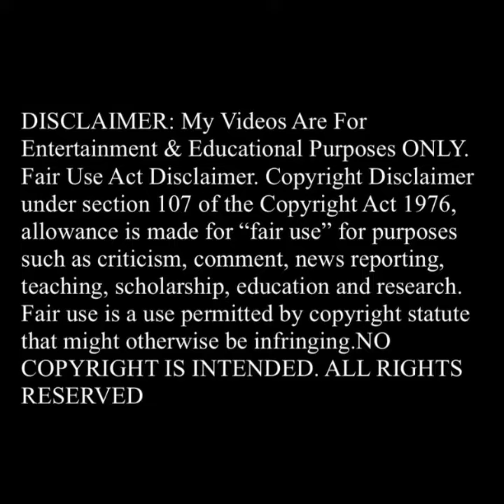2016 Lamar Odom Said Kardashians Had Stinky BBLS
From NIKETALK
Lamar Odom Kicked Out Of Court After Telling Judge Khloe Smelled Like Ear-Ring Backs
[h4]“If Struggle had a smell it would be this MF”[/h4]
Were the last words Former NBA Player Lamar Odom said before being kicked out a north Hollywood court room. Only a year ago Lamar Odom was on his death-bed after an apparent overdose of good prostitute and cocaine, but as of this past Friday he has turned an over a new lease on life after Divorcing wife Khole Kardashian.
[h4]“Dying wasn’t that bad… At least I did have to smell death”[/h4]
Do let the *** fool you, it was so big that she couldn’t wash that MF, Lamar went on to say that it runs in her family. They spend all this money on getting new not thinking that it gonna take twice as long to wash it. Kanye use to send me page long messages about how he use to sleep in the car some nights because of Kim.
Gross that men still sleep with someone smelling that bad!